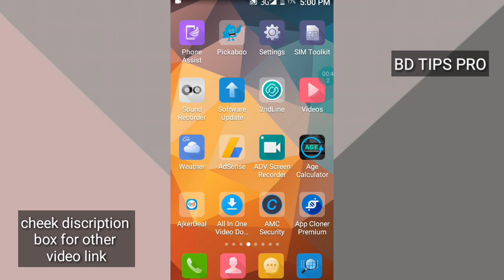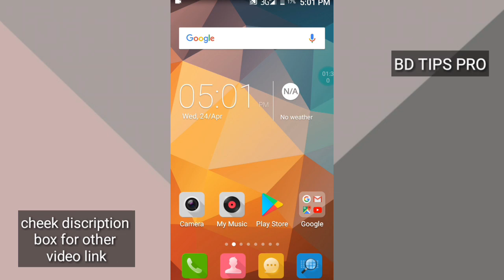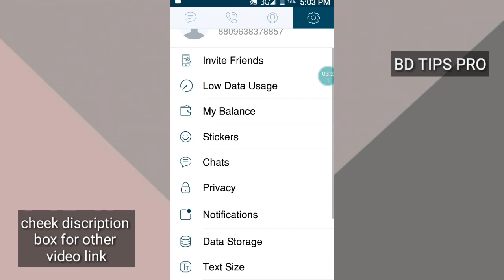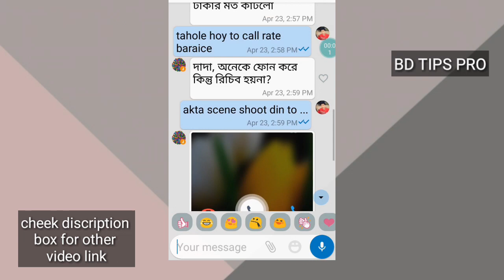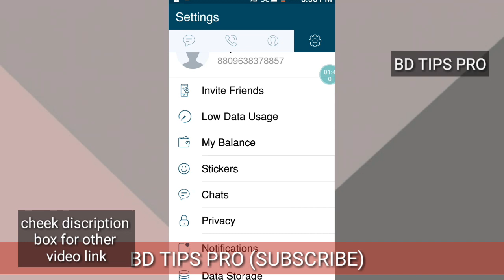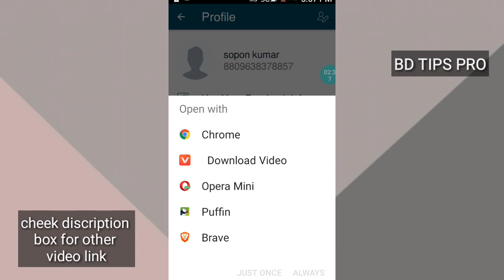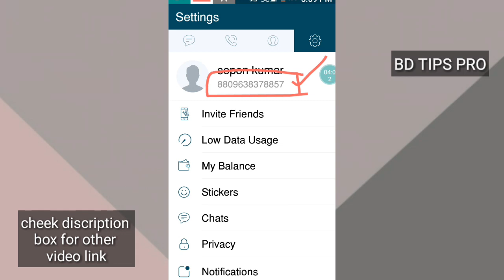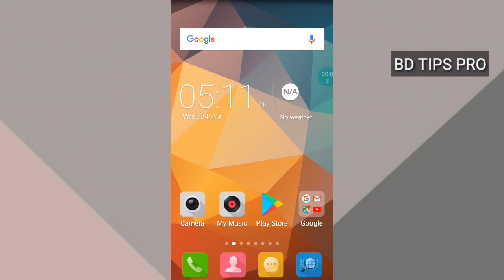Brilliant Connect all problems Solution in One video . Brilliant connect all problem solved,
Brilliant connect app all problem solved . Brilliant_connect is a free_calling_app . you can talk any operator for 34 paisha minute . but this app have some problem which are most boring . In this video I will try to show you how to solved any problem of Brilliant Connect app .BD TIPS PRO Channel has all problem solved videos , you can see it from playlist .
we give many problems solutions video in our channel bd tips pro . ex : network problem,calling problem,nid card photo upload problem,Brilliant nid card upload problem,Brilliant Connect verify problem,Brilliant balance update problem,number not given problem,e.t.c